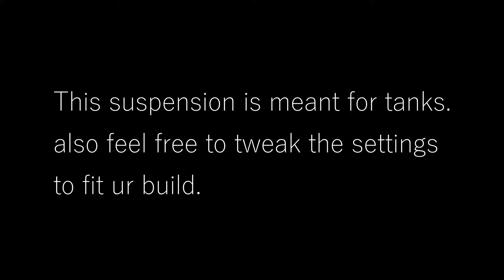Christie tank suspension tutorial. (plane crazy)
WARNING: in the video i set speed to 30, please set it to 20 where it is less likely to glitch out.

This isnt exactly like christie suspension,its my own version of it.